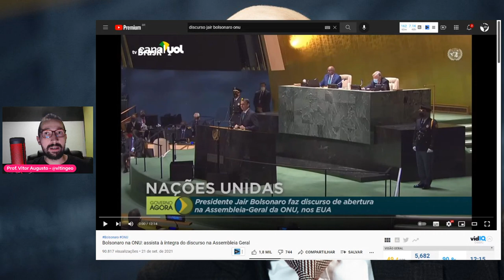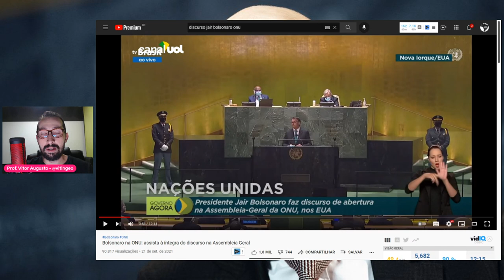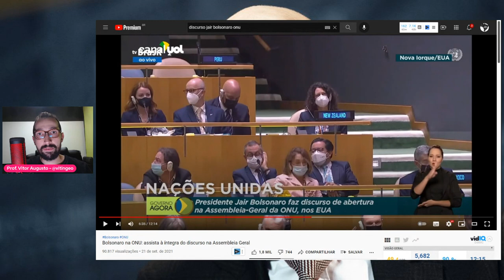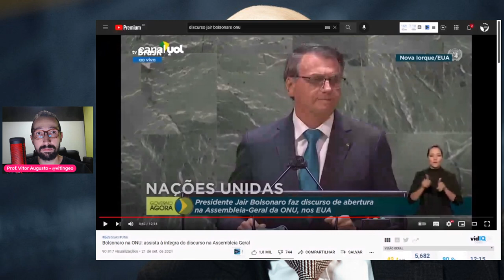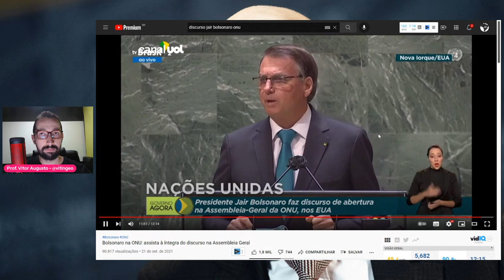Bolsonaro na ONU: checamos o discurso do presidente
O presidente Jair Bolsonaro (sem partido) discursou na abertura da 76ª Assembleia Geral da Organização das Nações Unidas (ONU), nesta terça-feira (21), em Nova Iorque.